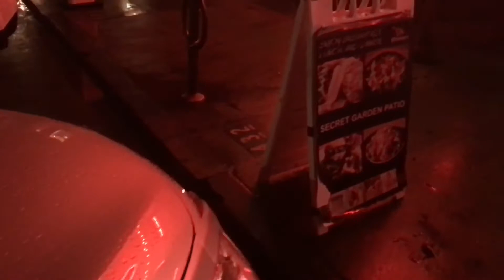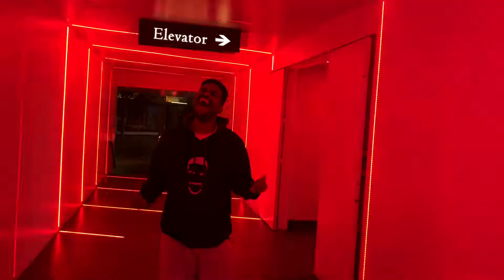The Best Ariana Grande - Side to Side Cover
ReggieSheltonMusic.com